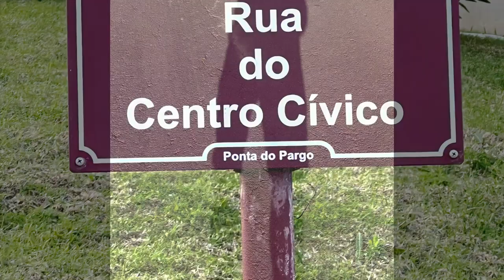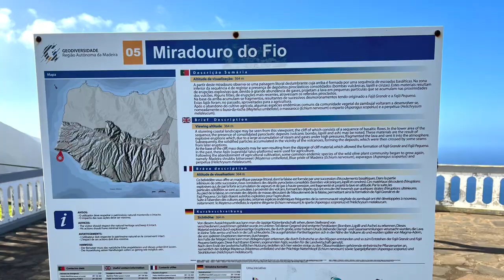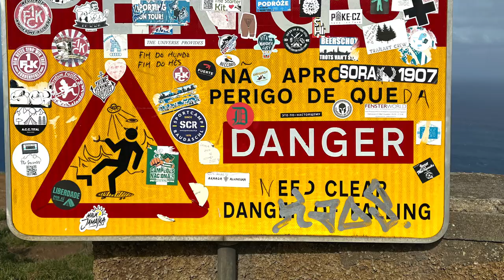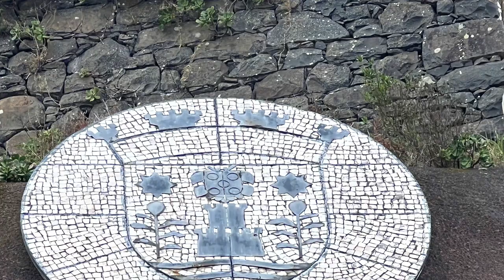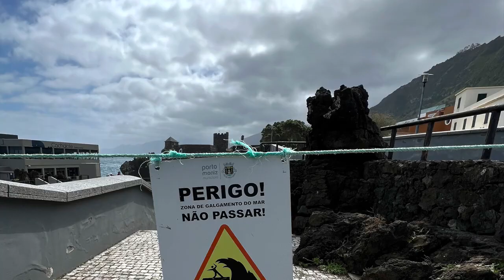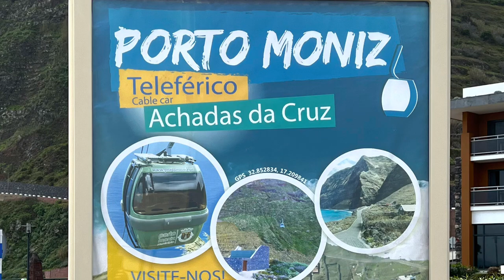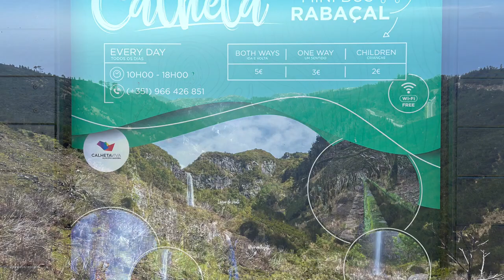Madeira walks Ponta Do Pargo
Ponta do Pargo is a civil parish in the municipality of Calheta in the Portuguese island of Madeira. The population in 2011 was 909,[1] in an area of 24.71 km2.[2] It is located west of the municipal seat of Calheta, and southwest of the municipality of Porto Moniz.